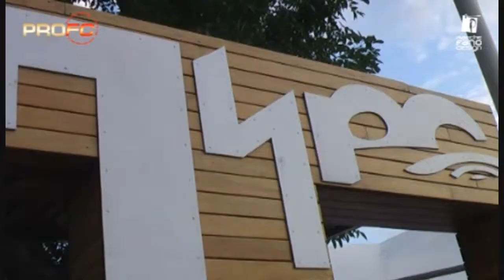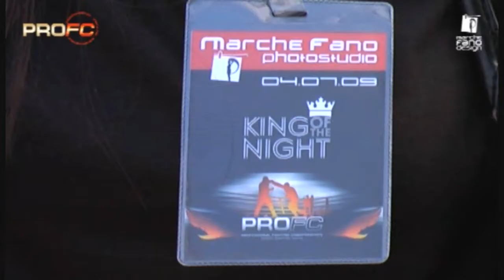ProFC-"King of the night 2" by Marche Fano